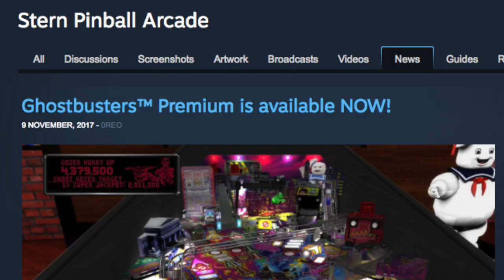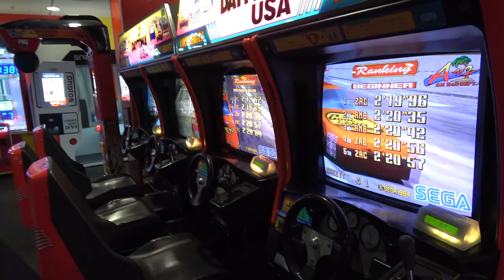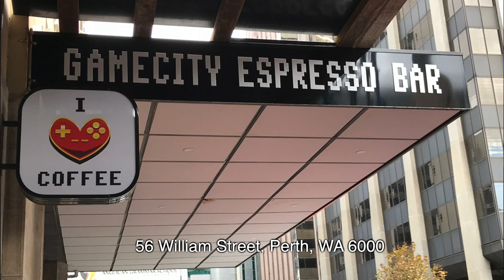SJ025 Ghostbusters Take-down and Daytona Champ USA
In this VLOG, Let's talk about the public removal of Ghostbusters on VPX due to action taken by FarSight, the makers of the Pinball Arcade.  Plus, let's also take a first look at the new release of an old classic - Daytona Championship USA!